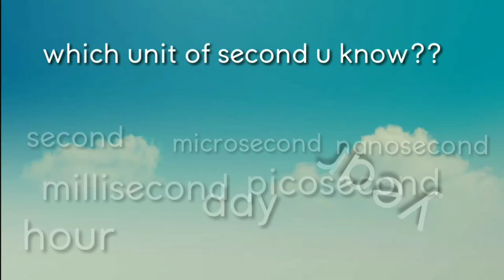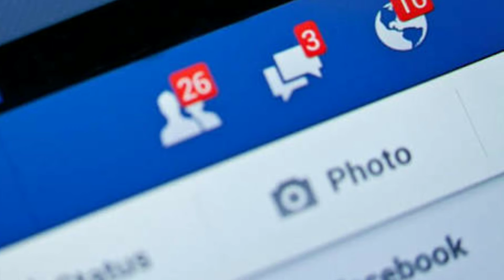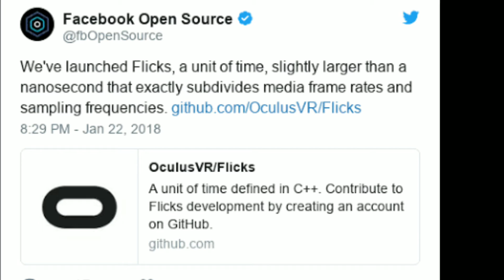A NEW UNIT OF TIME IS INVENTED BY A FACEBOOK ON THE MEDIA THINGS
This is a video about a facebook invented a new unit of a time